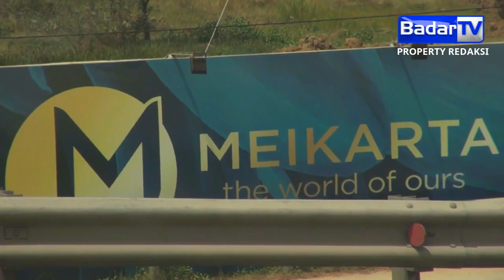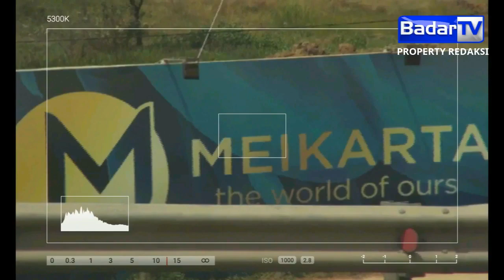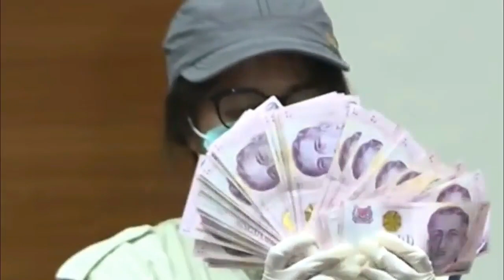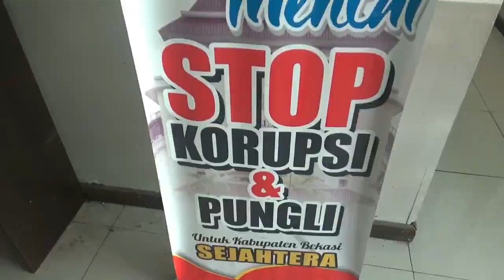LIPUTAN KHUSUS MEIKARTA , AYO PINDAH KE KPK